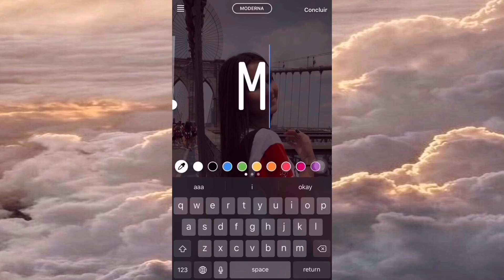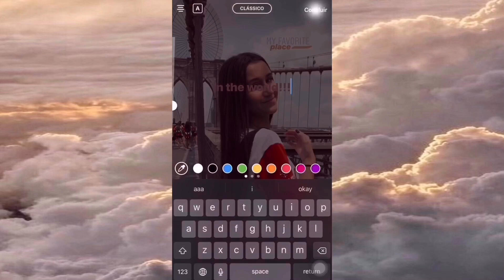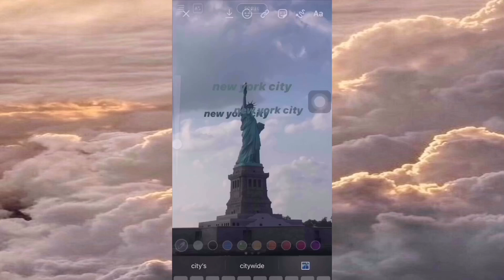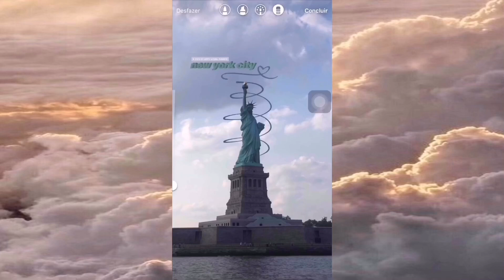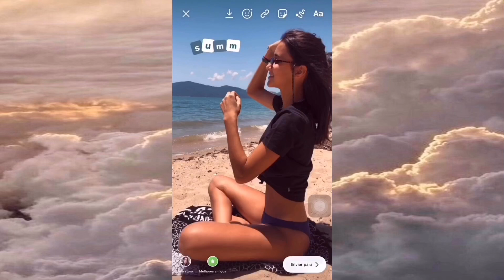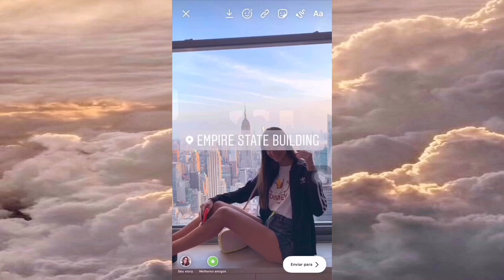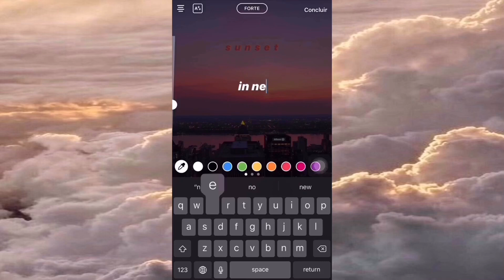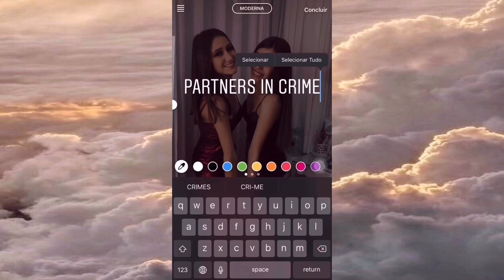IDEIAS PARA STORIES só usando o instagram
oii gente, tudo bem com vocês? mais um vídeo da AmáliaTodoDia no ar! espero que vocês estejam gostando dessa série de vídeos, estou me esforçando muiiito! 💖

no vídeo de hoje trouxe um vídeo muiiito pedido lá pelo meu instagram! ideias ou truques para stories!!! 📷

não deixe de se inscrever e ativar as notificações também! 🤩

perguntas muito comuns: 🤓
•qual seu editor?
imovie e inshot
•qual é sua câmera?
iphone 8plus e gopro hero5
•quantos anos você tem?
15 anos
•quando faz aniversário?
01/07

espero que tenham gostado do vídeo, até amanhã! 🥰